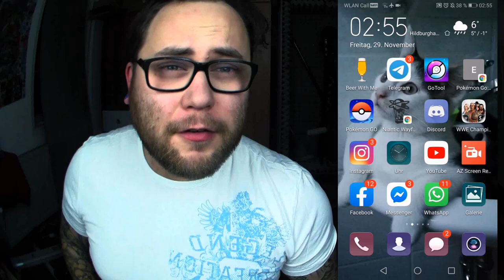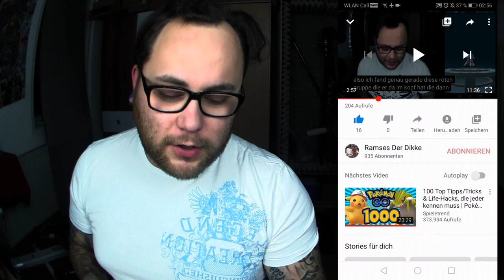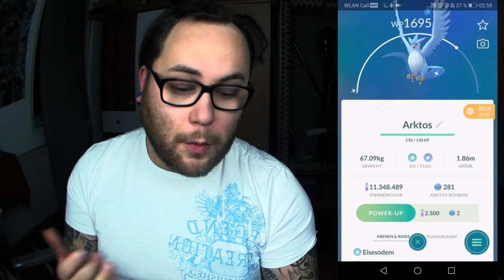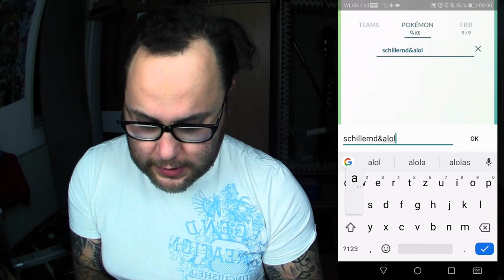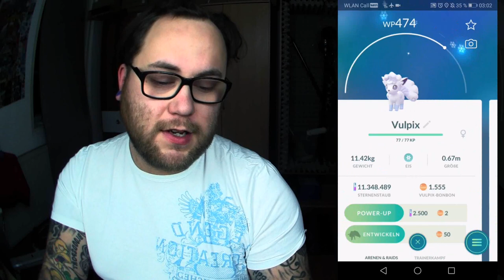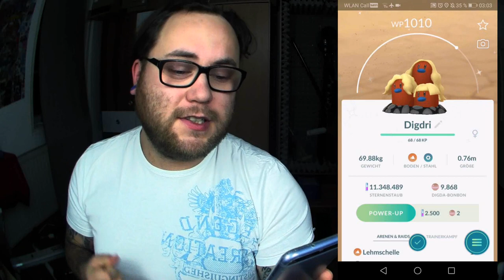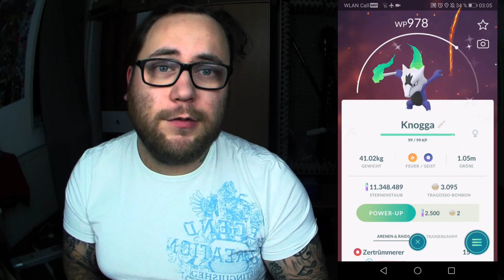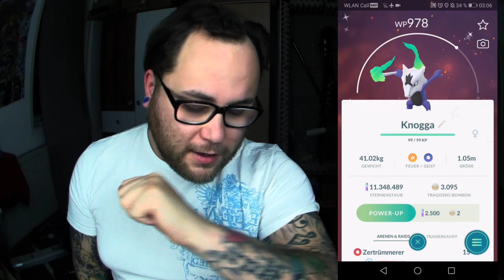ALLE Alola Shinys & Familien komplett | Pokémon GO Deutsch # 536